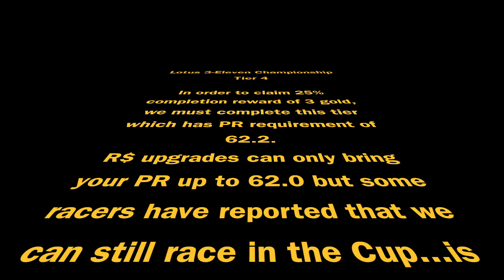Real Racing 3 Lotus 3-Eleven Championship Tier 4 (PR 62.2) 25% Completion with R$ Upgrades Only?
Lotus 3-Eleven Championship / Tier 4
0:43 Speed Snap @ Melbourne
5:04 Speed Record @ Autodromo Nazionale Monza / Road Course
7:30 Cup @ Formula E Berlin Circuit / Tempelhof Airport (PR 62.2)
Laps: 2
Car: Lotus 3-Eleven (7/27: PR 62.0)

[Event]
Lotus 3-Eleven Championship
Rewards: 2015 Lotus 3-Eleven, 25 gold (3/5/7/10), R$100,000 (R$10,000/R$20,000/R$30,000/R$40,000)
Start Date: Monday, 12 August 2019
End Date: Wednesday, 21 August 2019
Maximum Required PR: 73.8

[Car]
Lotus 3-Eleven
Performance Rating: 57.3 → 75.1
Service Wait Time: 3 hours
Cost: 400 Gold

[Upgrades]
Base PR: 57.3
PR requirement for Series Completion: 73.8
Upgrade Scheme (PR 73.9): 287 Gold + R$637,900 (1d 3h)
6/6 Engine: R$26,600 (1h) + 18 Gold + 28 Gold + R$89,700 (8h) + 65 Gold + R$201,700 (18h)
3/4 Drivetrain: R$24,700 (1h) + 18 Gold + R$55,600 (4h) + 40 Gold*
3/3 Body: R$19,600 (1h) + 14 Gold + 22 Gold
4/4 Suspension: R$22,700 (1h) + 16 Gold + R$51,000 (4h) + 38 Gold
3/3 Exhaust: R$22,400 (1h) + 16 Gold + 25 Gold
3/4 Brakes: R$17,300 (1h) + 12 Gold + R$39,000 (4h) + 28 Gold*
3/3 Tires & Wheels: R$20,800 (1h) + 15 Gold R$46,800 (4h)

[Featured Series]
Career: Master / Open Sky Challenge II
Cars: Ariel Atom 3.5, KTM X-Bow R, Caterham Seven 620 R, Lotus 3-Eleven
Rewards: 63 Gold (8/12/17/26), R$63,000 (R$8,000/R$12,000/R$17,000/R$26,000)
Location: Master
Unlocks from: 22 Trophies in Open Sky Challenge
Maximum Required PR: 74.0

[Featured Gauntlet Event]
The Gauntlet (Season 7):